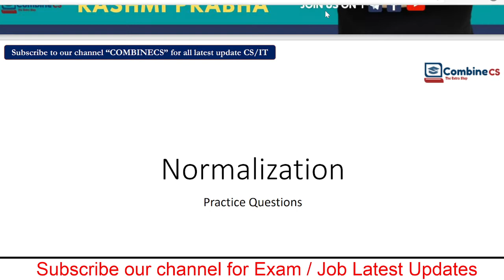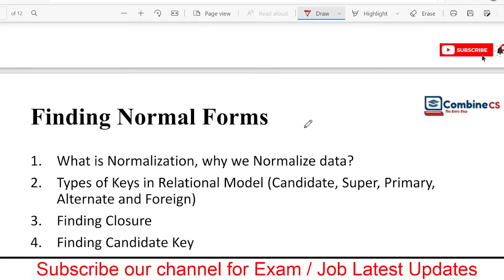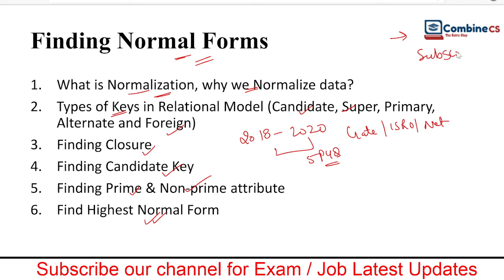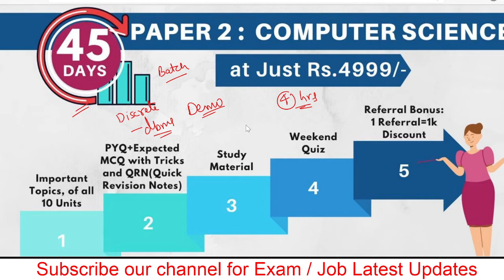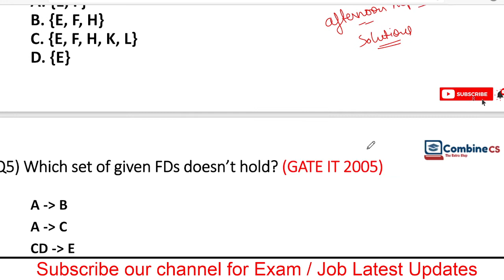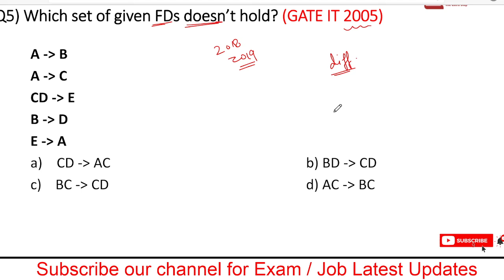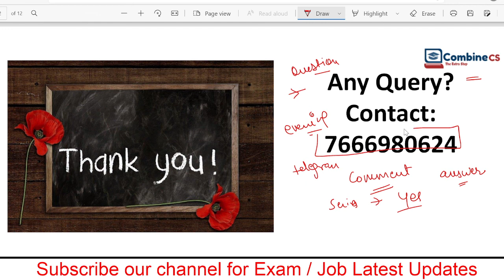Practice question on Normalization | Question of the Day-1 | DBMS | Rashmi Prabha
Dear aspirants, we have started new series for better preparation of your upcoming exams. We have provided some frequently asked questions for GATE/ISRO/UGCNET aspirants, try to solve, join telegram for pdf & we will provide solutions. Drop your answers in the comment section.

🔥 ▶️ Burning topics
For any query regarding notes, pdf, feedback, suggestions
( Share with friends and needy ones ! )